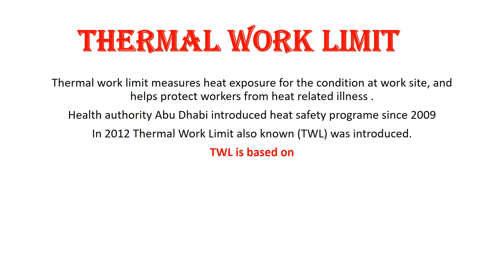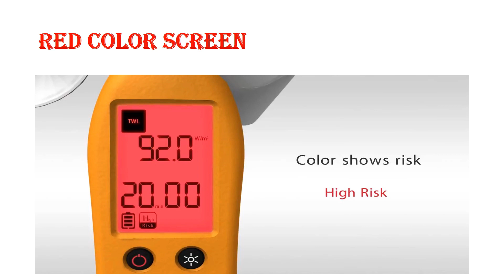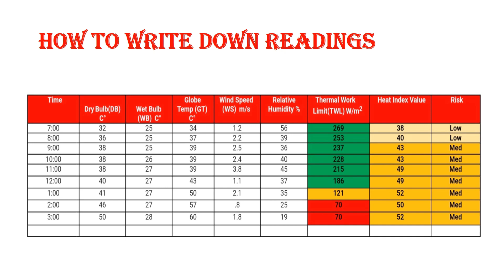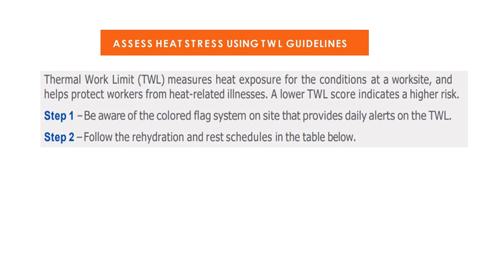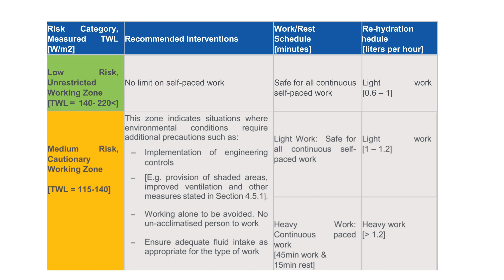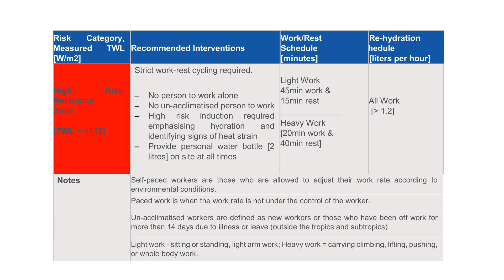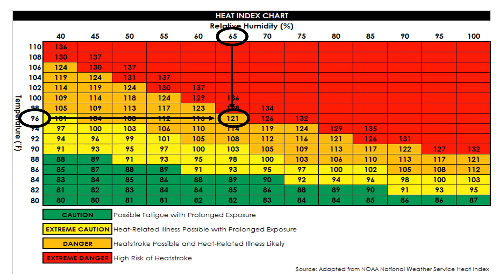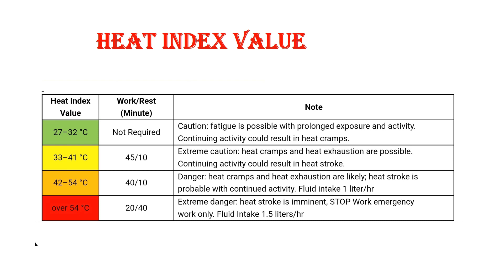What is Thermal Work Limit What are the Regulations What is Heat Index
What is Thermal Work Limit How to calculate What is heat index